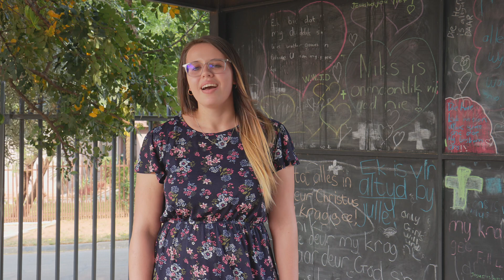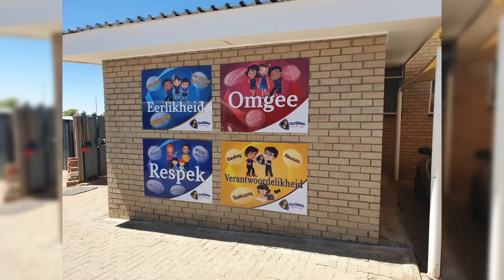0. Oorsig van Waardegedrewe Skool